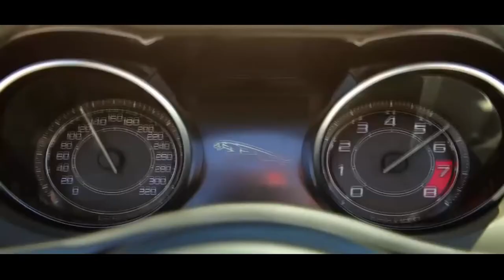Habibi - Edward Maya ft Alex Mica - Romania and Arabia mix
Habibi - Romania ft. Arabia ( NewMusic Video 2018)